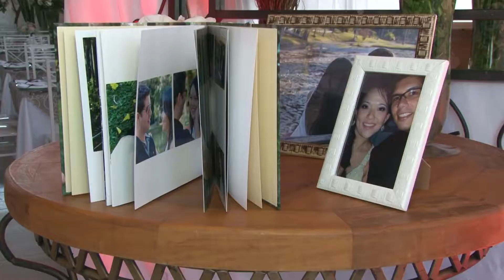Trailer Enlace Matrimonial - Tania Maeda e Danilo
Somos uma empresa de filmagens de Adamantina, filmamos eventos como aniversários, casamentos, batizados, formaturas e outros, tudo em alta definição em DVD ou Blu-Ray.